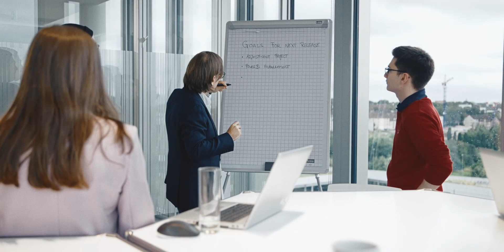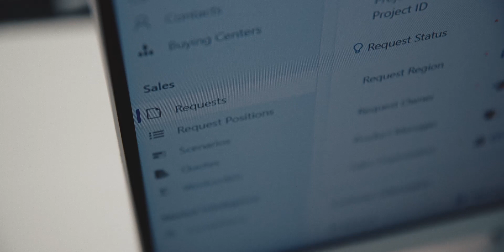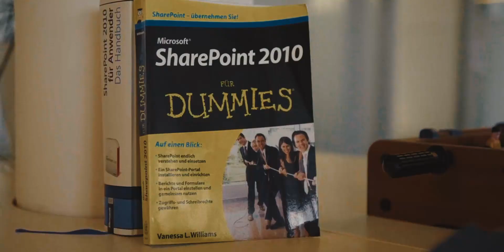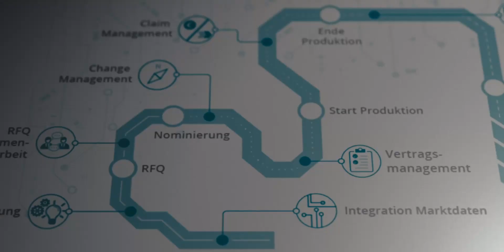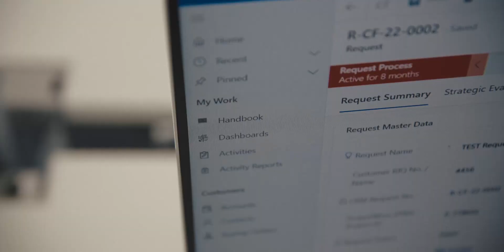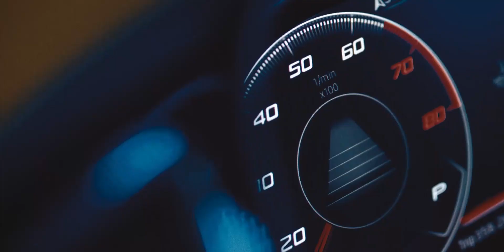ORBIS Kund*innen im Fokus: Microsoft Dynamics 365 bei Thyssenkrupp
Erfahren Sie von Michael Eisenbeis, Head of Digital Sales & CRM (Automotive Technology) bei Thyssenkrupp, wie das Unternehmen dank des industrieweit führenden CRM-Systems ORBIS AutomotiveONE, basierend auf Microsoft Dynamics 365, Ihre Vertriebsprozesse im Automobilzulieferergeschäft deutlich verbessern konnten. Zudem erläutert er, welche entscheidende Rolle ORBIS als Implementierungspartner gespielt hat.